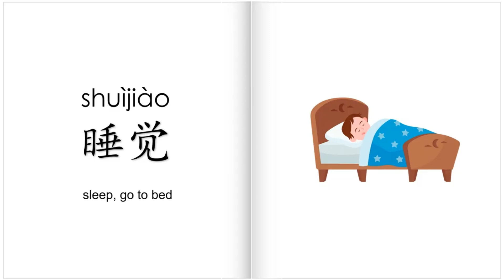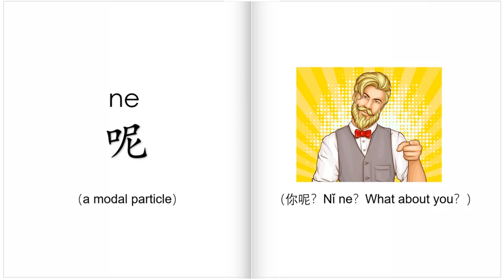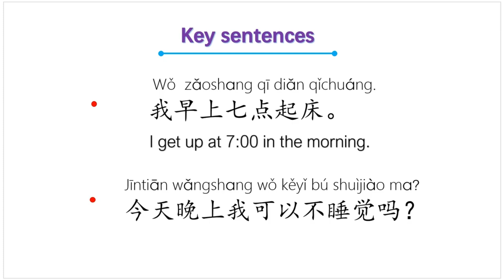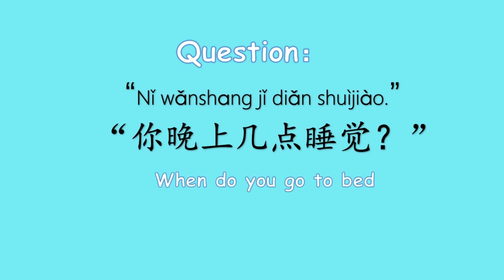YCT2-2 រៀនភាសាចិន- តើអ្នកក្រោកពីព្រលឹមម៉ោងប៉ុន្មាន?What time do you get up in the morning?你早上几点起床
你早上几点起床？你晚上几点睡觉？七点，八点